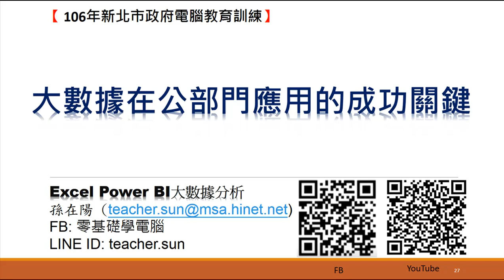27.大數據在公部門應用的成功關鍵